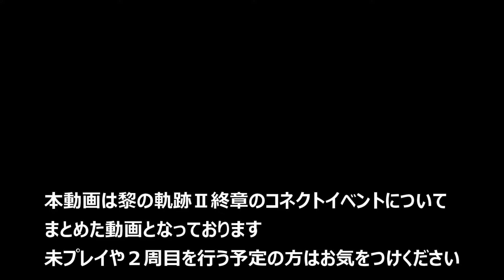黎の軌跡Ⅱ 終章コネクトイベント集パート１ ネタバレ注意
個人的にレンちゃんのコネクトイベントは必見でした　以下タイムテーブル↓

00:00　動画内容説明
00:45　スーナー
10:52　エレイン
19:53　ルネ
27:48　レン
38:48　シズナ
51:19　ユメ